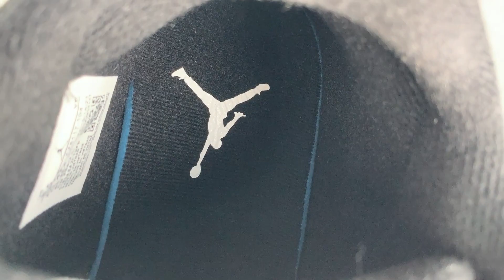(EARLY BATCH)TRAVIS SCOTT X JORDAN CUT THE CHECK FZ8117 104